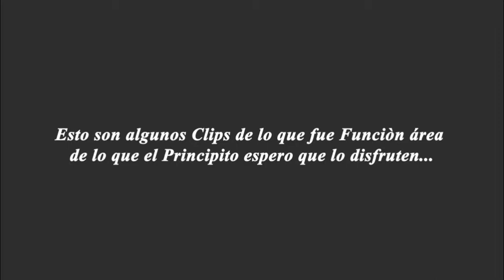Queretaro Experimental, El Principito.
El principito es una narración corta del escritor francés Antoine de Saint-Exupéry, que trata de la historia de un pequeño príncipe que parte de su asteroide a una travesía por el universo, en la cual descubre la extraña forma en que los adultos ven la vida y comprende el valor del amor y la amistad.